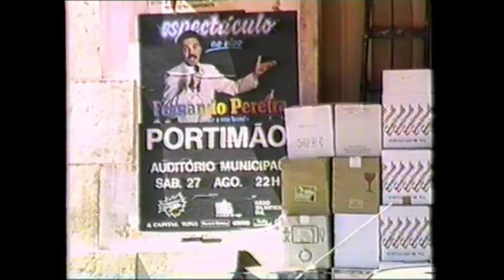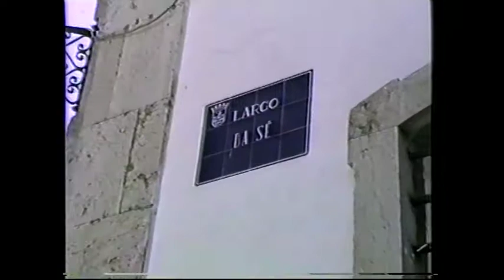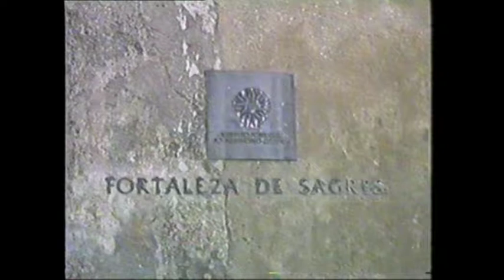1988 Portugal-Algarve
Discover the Algarve in Portugal.